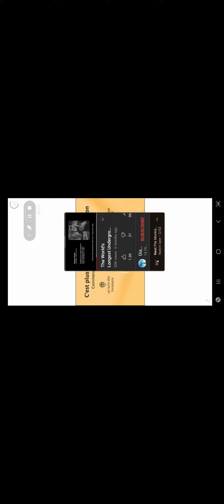June 11, 2021